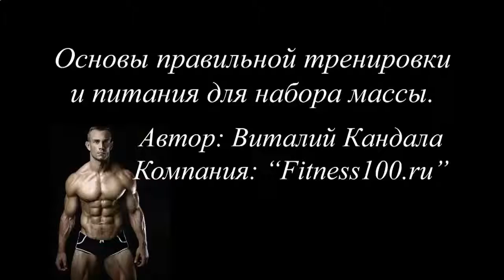ПРОТЕИНОВЫЙ КОКТЕЙЛЬ ПРОИЗВОДИТЕЛИ